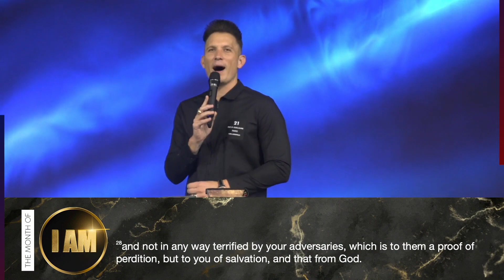Cut Off The Head Of Fear | Gebhardt Berndt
Check out the latest sermon highlight from Pastor Gebhardt Berndt's Sermon; “Jesus Gave Me Weapons"